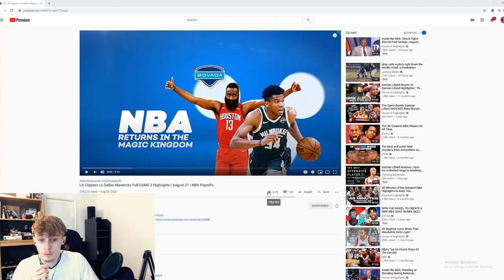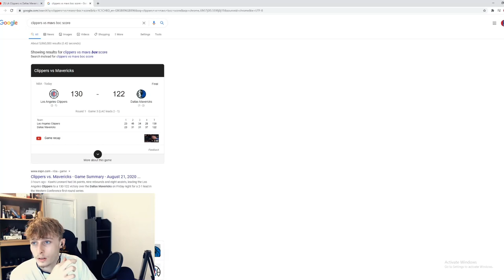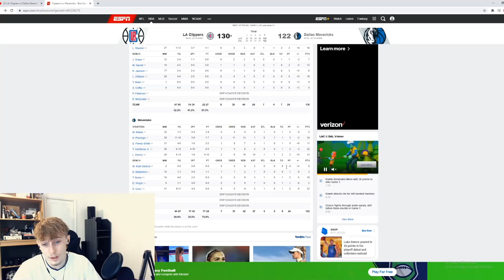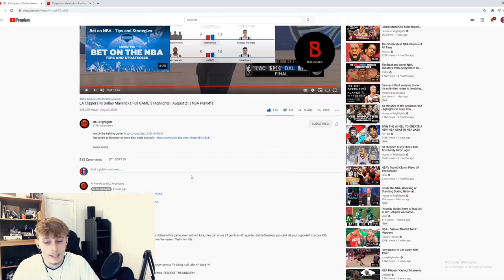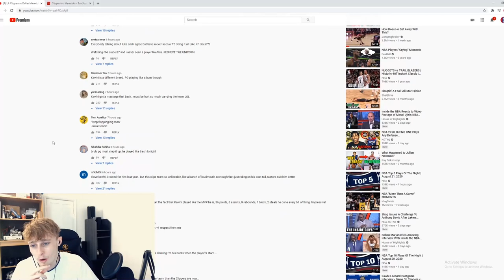Brit Reacts to LA Clippers vs Dallas Mavericks GAME 3 Highlights